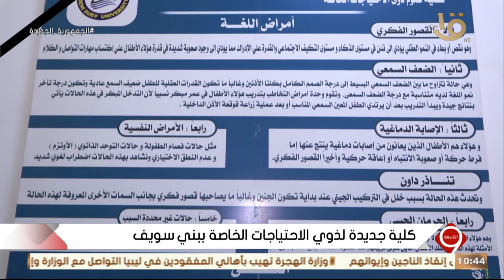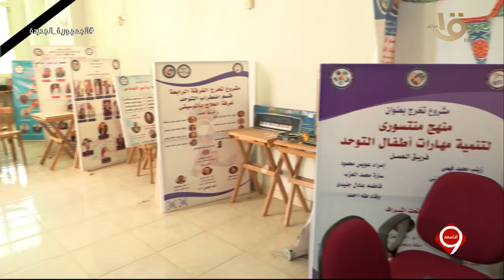التاسعة | كلية جديدة لذوي الاحتياجات الخاصة ببني سويف